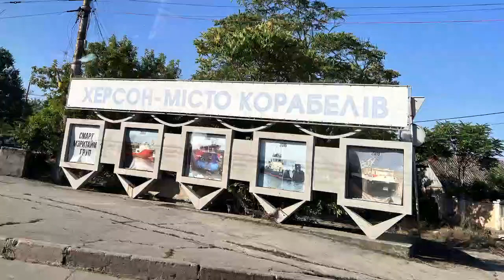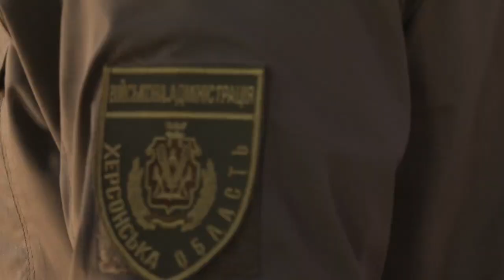Шмигаль відвідав Херсон та Посад-Покровське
Херсонщина. Відвідали Херсон та Посад-Покровське. Побиті війною, але не зломлені агресором.

Скоординували роботу на місці щодо евакуації населення з підтоплених територій через теракт на Каховській ГЕС. У лікарні говорили з людьми, що постраждали. Маємо розпочинати відновлення щойно зійде вода. Відповідні кошти виділені, рішення про одноразову допомогу та компенсації — ухвалені.

У Посад-Покровському вже триває відновлення у межах пілотного проєкту — за принципом Build back better. Це має стати вихідною точкою до подальшого відродження українських міст і сіл. Вистоїмо. Переможемо. Відбудуємо.

Джерело: телеграм-канал Премʼєр-міністра України Дениса Шмигаля -